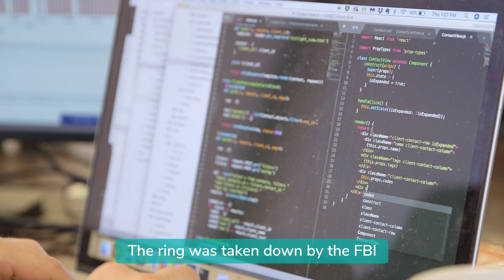Just a Minute: Human Trafficking & Artificial Intelligence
Marinus Analytics is a woman-owned technology company founded in Pittsburgh. The Marinus team has designed artificial intelligence software to help law enforcement quickly search the web to rescue victims of human trafficking.